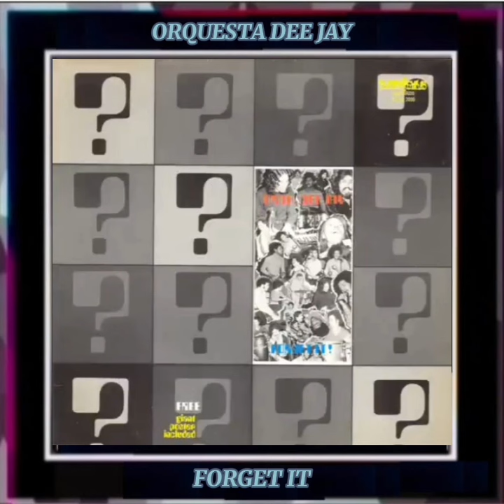ALBUM, 244 DE COLECCION. DAVID RODRIGUEZ CABARCAS